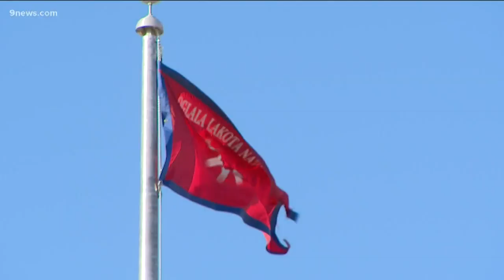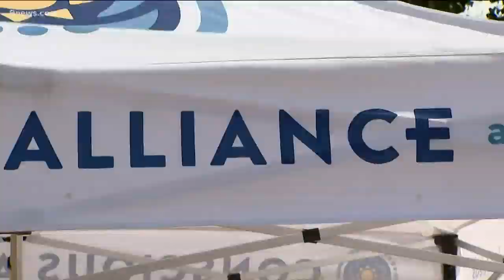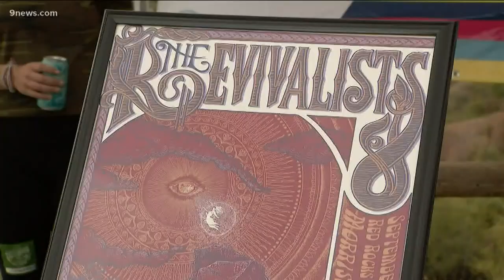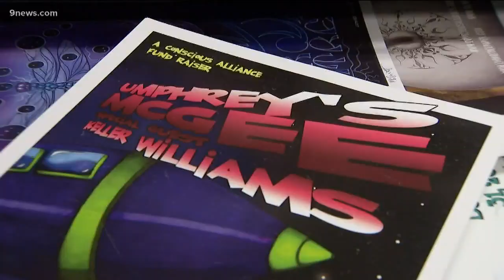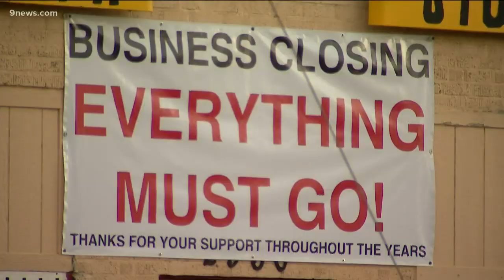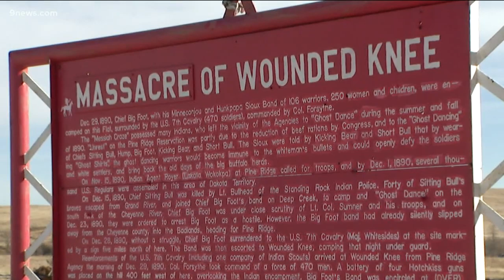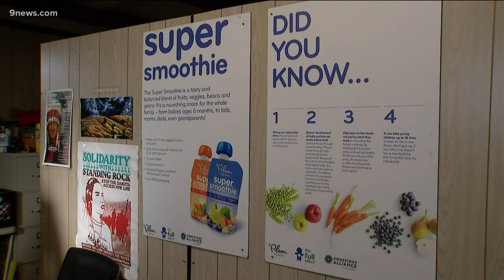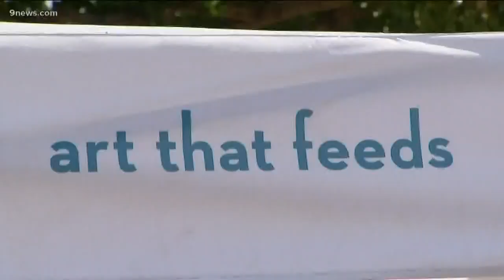How this nonprofit is using band posters to help feed the hungry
Conscious Alliance is fighting hunger by asking artists to create posters of bands that fans can get in exchange for donating canned food or money.

9NEWS (KUSA) is located in Denver, Colorado.